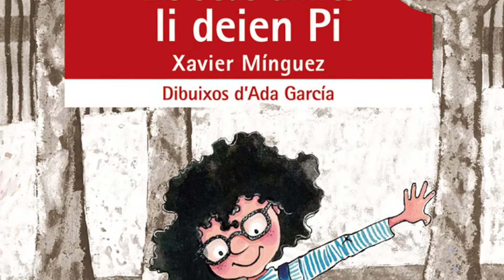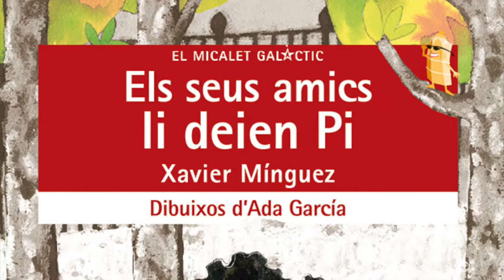Desi i Slavena recomanen Els seus amics li deien Pi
Pi, Maria Pilar, és una xiqueta menuda i un poc tímida que acostuma a parlar amb les coses. Li agrada Mario, però està convençuda que no té res a fer amb ell. Hui, el professor li ha demanat que participe en un concurs de dibuix, i no sap què pintar. Però un dia dóna per a molt! No s’imagina que, en acabar-lo, rebrà una sorpresa que ho canviarà tot.